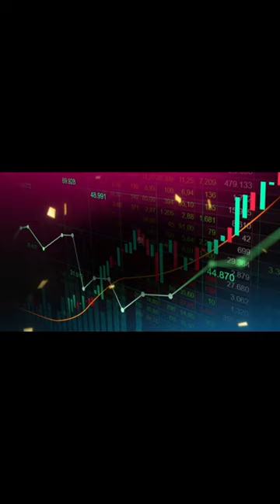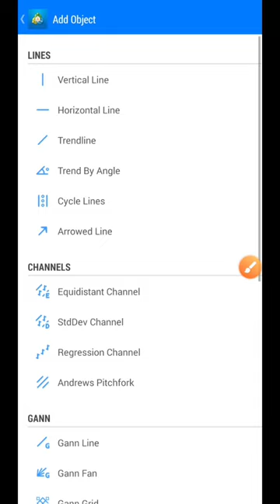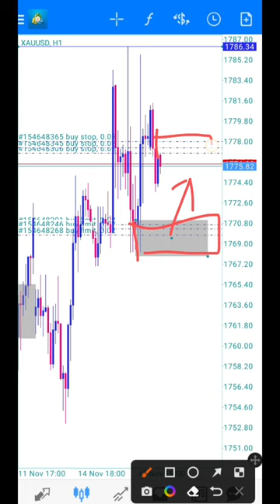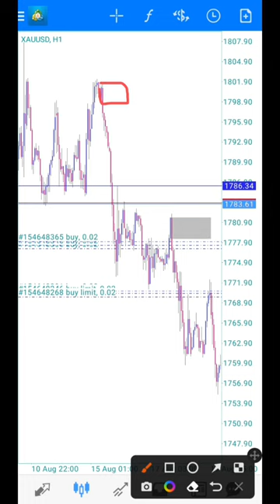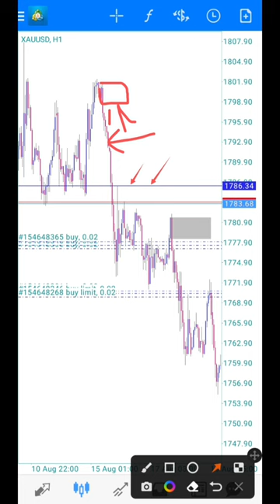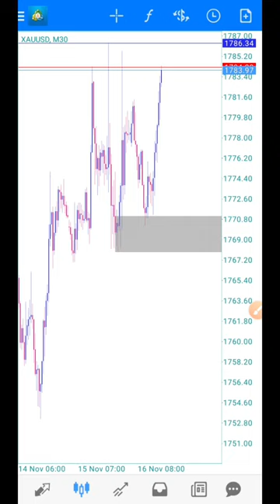Analisa Berkesinambungan Itu Lebih Pasti Profitnya & Lebih Mudah Dipahami